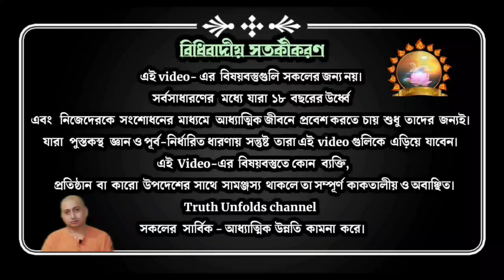গায়ত্রী মন্ত্র ও মহামৃত্যুঞ্জয় মন্ত্রের উপকারীতা May12,2021